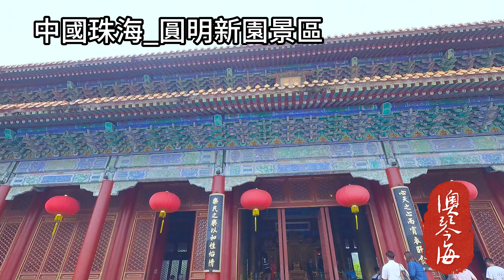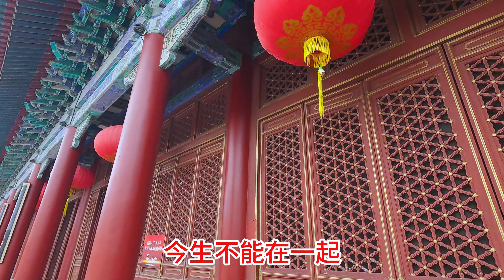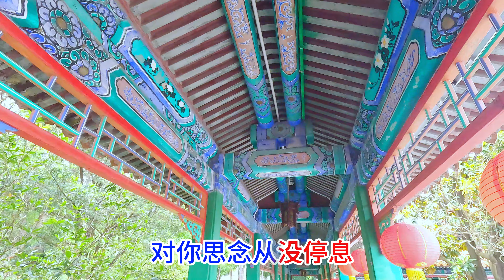癡情心_李英（超好聽） - 澳琴海 China tourist attractions video: beautiful Zhuhai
视频地址：中國珠海_圓明新園景區
歌曲配乐：痴情心_李英